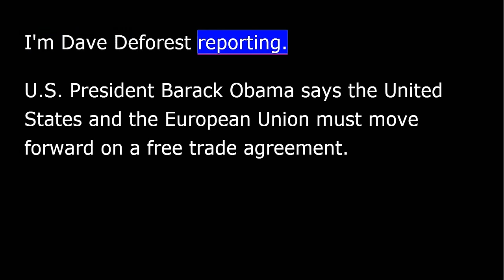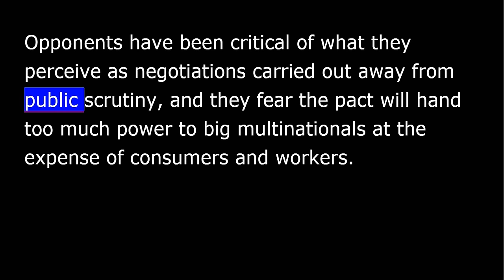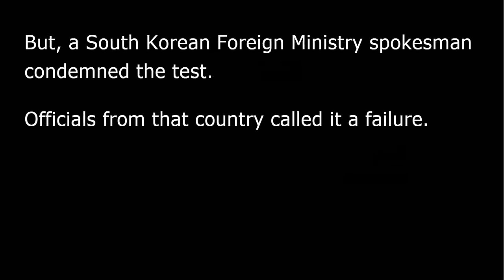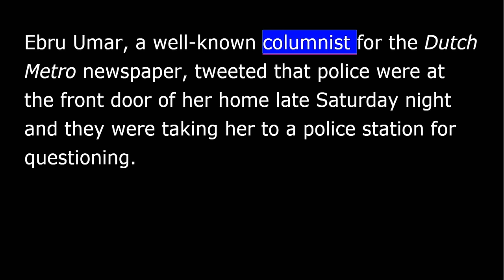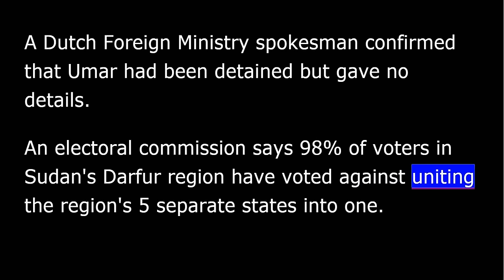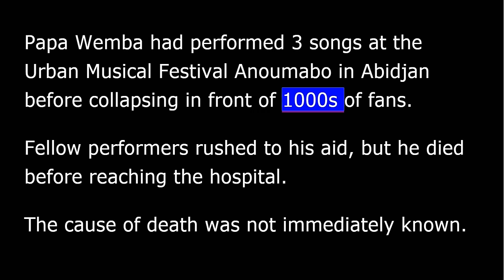VOA news for Monday, April 25th, 2016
From Washington, this is VOA news. I'm David DeForest reporting. U.S. President Barack Obama says the United States and the European Union must move forward on a free trade agreement.
Despite opposition to the idea, Mr. Obama spoke during a joint news conference with German Chancellor Angela Merkel in Germany.
"During presidential elections, it's always tough when we're in the heat of campaigns. People naturally are going to worry more about what's lost than what's gained with respect to trade agreements. But I am confident that we're gonna be able to get this done.”
Opponents have been critical of what they perceive as negotiations carried out away from public scrutiny, and they fear the pact will hand too much power to big multinationals at the expense of consumers and workers.
Exit polls show the candidate of Austria's anti-immigration Freedom Party winning the first round of presidential elections, gathering more than 35 percent of the vote. The exit polls show the party beating five rivals, including nominees of the governing coalition.
Preliminary vote tallies in Serbia show the coalition of pro-European (Union) parties led by Prime Minister Aleksandar Vucic sweeping to a landslide victory in Sunday's general elections.
Monitors report Vucic's Progressive Party has nearly 53 percent of the vote and the Socialists who are in the ruling coalition have an additional 13 percent.
U.S. President Barack Obama says he will not consider sending U.S. ground troops into Syria. The president said there needs to be more than just a military effort to solve Syria's problems.
The United Nations Security Council has condemned North Korea for its submarine launched ballistic missile test Saturday. The North Korean government is calling a submarine launched test a great success.
But, a South Korean Foreign Ministry spokesman condemned the test. Officials from that country called it a failure.
Egyptian protesters who mounted anti-government demonstrations on April 15 to express their anger with a presidential decision to give two Red Sea islands to Saudi Arabia as gifts have vowed to stage mass sit-ins Monday to mark a patriotic holiday, Sinai Liberation Day.
A group of lawyers says Egypt authorities have arrested dozens of activists ahead of the planned protests.
In a televised address Sunday, President Abdel Fattah el-Sissi urged Egyptians to protect the state and its institutions from what he called the "forces of evil.”
A Dutch journalist was arrested by Turkish police early Sunday at her home in Turkey after she made a negative statement about President Recep Tayyip Erdoğan on Twitter.
Ebru Umar, a well-known columnist for the Dutch Metro newspaper, tweeted that police were at the front door of her home late Saturday night and they were taking her to a police station for questioning.
A Dutch Foreign Ministry spokesman confirmed that Umar had been detained but gave no details.
An electoral commission says 98 percent of voters in Sudan's Darfur region have voted against uniting the region's five separate states into one.
A Darfur election official said Saturday 3.2 million of Darfur's 3.5 million registered voters cast ballots in the election.
Papa Wemba, a musician known around the world as the king of Congolese rumba, died early Sunday after collapsing on stage in Ivory Coast. He was 66.
Papa Wemba had performed three songs at the Urban Musical Festival Anoumabo in Abidjan before collapsing in front of thousands of fans. Fellow performers rushed to his aid, but he died before reaching the hospital.
The cause of death was not immediately known.
Businessman Donald Trump, trying to lock up the U.S. Republican presidential nomination, says he continues to believe in his anti-immigrant proposals.
One of his key campaign aides, Paul Manafort, told party leaders last week Trump [was been] has been playing "a part" in the campaign and that he is "evolving" into a more traditional candidate.
But Trump assured a rally of supporters in Connecticut that he has no intention of abandoning a proposal to temporarily keep Muslims out of the country and to build a wall to block illegal immigrants from Mexico.
I'm David DeForest.